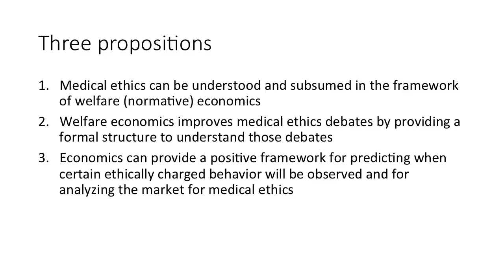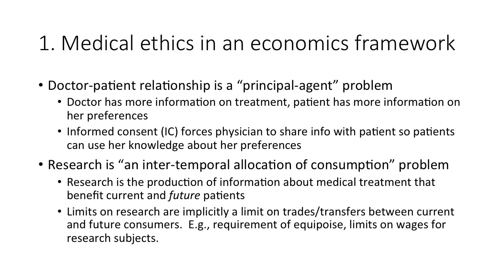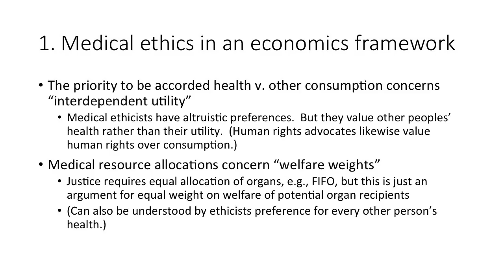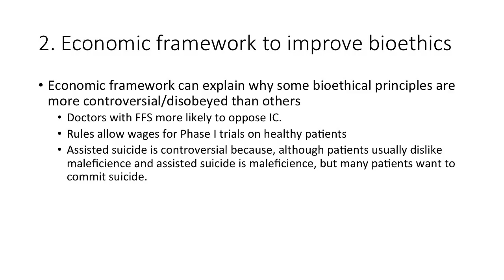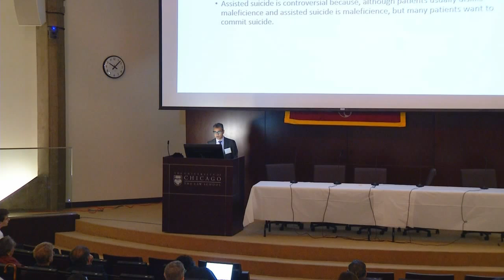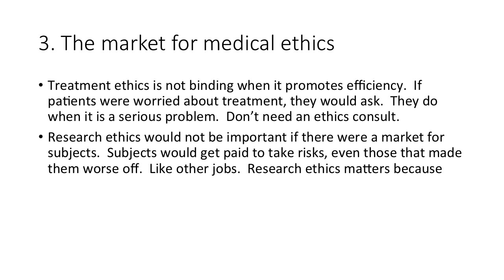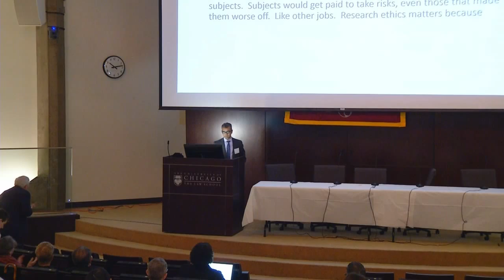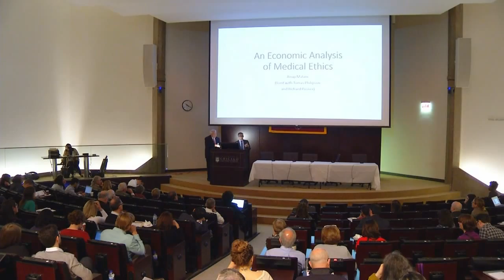Anup Malani - An Economic Analysis of Medical Ethics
Anup Malani
Anup Malani, JD, University of Chicago